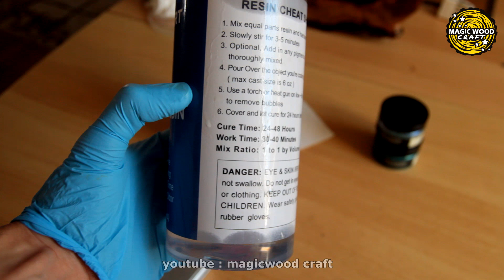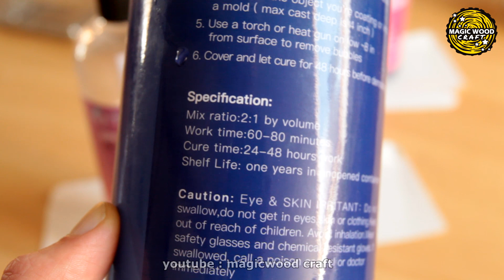How to make Ocean Table from Epoxy Resin and Wood - Resin Art for beginners / Resin wave Table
A set of two ocean coffee tables made of resin and olive wood